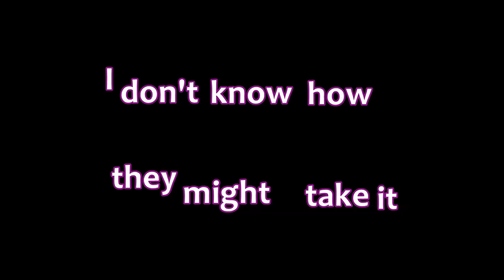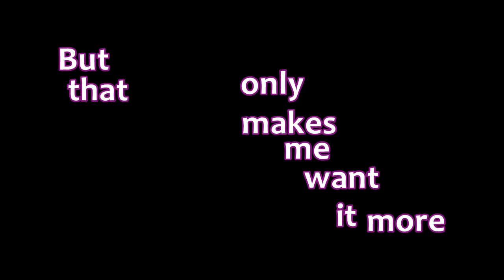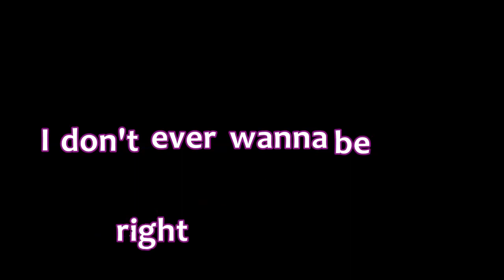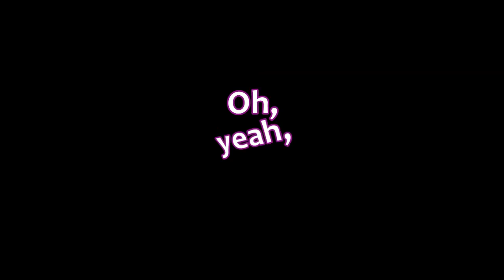Calcum Scott If Our Love is Wrong (Pitch Shift/Female) w/ Lyrics